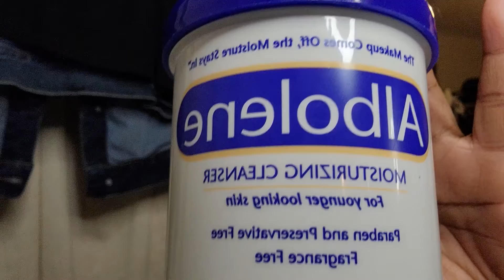Church Vlog | Get Unready With Me !!!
This is what happened after the evening service.

Pastor & Founder: Supt. Lorenzo Plater
First Lady: Evang. Bridgette Plater